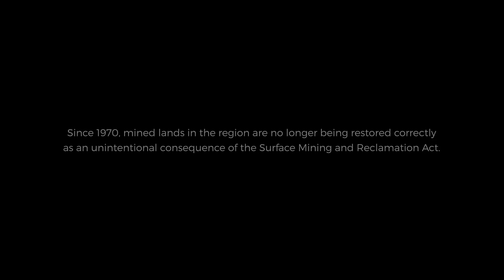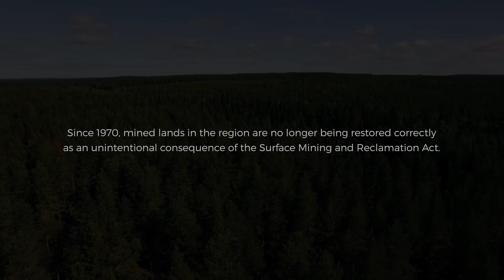Restoring Legacy Mined Lands in Appalachia | One Tree Planted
Reforesting legacy mined lands in Appalachia in collaboration with Green Forests Work to create healthy, productive, and biodiverse forests.

The Appalachian region has some of the richest temperate forests in the world. Coal mining has been an economic driver since the 1700 and1800’s, but with mining, there have been major impacts on the environment such as habitat loss, water and air pollution, and safety issues.

Since 1970, mined lands in the region have not been restored properly as an unintentional consequence of the Surface Mining and Reclamation Act. After coal is mined, the mining companies have to reconstruct the mountains and reseed the area. In that process they compact the land to prevent landslides, but this hinders the ability of the native plant, tree, and wildlife species to repopulate the area.

Before being mined, Appalachian ecosystems had healthy, productive, and biodiverse forests that supported local organisms and communities. To return this land to a state where life can thrive, invasive species need to be removed and the soil needs to be ripped up to decompact the site. Once that process is complete, adjacent forests can start to seed into the new area, and water and nutrients will be able to infiltrate the soil making survival for new trees possible.

In collaboration with Green Forests Work, One Tree Planted is reforesting about 800 acres of formerly mined lands in Pennsylvania, and we expect this area to sequester about 80,000 metric tons of CO2 after 50 years. This work is collaborative and brings many different organizations and interests together.

MB01TSMYQ42VNVE